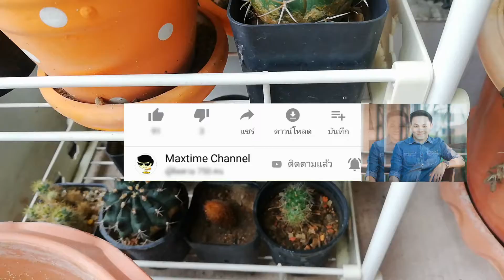ปลูกแคคตัส กันมั้ยครับ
เพื่อนท่านไหน ปลูกแคคตัส บ้างครับ ขอความรู้หน่อย เพราะ ที่ผมปลูก ไม่สวยเอาซะเลย 555+